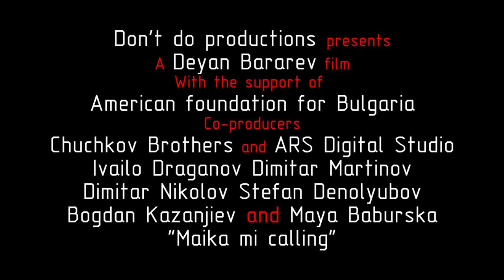LET'S CEE presents MOM'S CALLING (Bulgaria, 2015)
LET'S CEE Film Festival
The best films from Central and Eastern Europe in Vienna
Save the Date: October 1-11, 2015

LET'S CEE Short Film Competition:
MOM'S CALLING (Bulgaria, 2015)